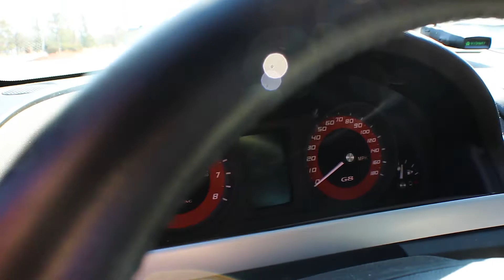Detroits Biggest Car Meet Gets Out Of Control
Checked out the biggest car meet, hosted In Ann Arbor, Michigan. There was an Insane amount of cars, more people than fit in the parking lot. Smoke everywhere, chest Pounding backfires. It was a day full of enjoyment.